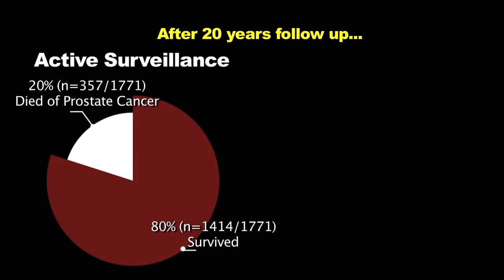Mock Interview with Dr Drew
This video is a fun parody interview with beloved TV doctor Dr. Drew Pinsky.  Dr. Drew actually helped to train Dr. Todd (our SMTE founder) in his residency program years back.  Dr. Drew talks about his experiences being diagnosed with prostate cancer, but fails to advocate the use of evidence with deciding on a treatment plan.  Dr. Drew! You never taught Dr. Todd to rely on instinct and intuition!  SHOW ME THE EVIDENCE!